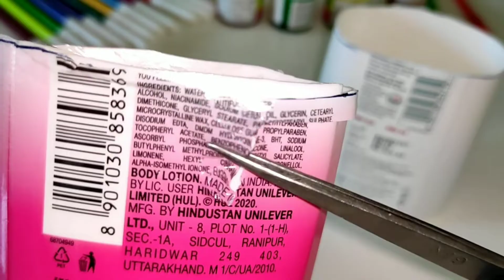Upcycle empty lotion bottle make pen stand